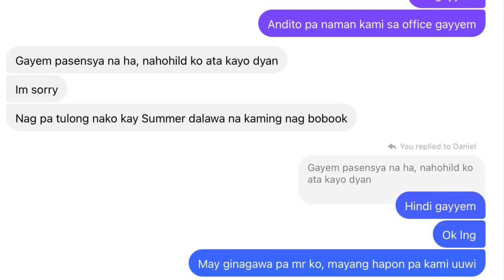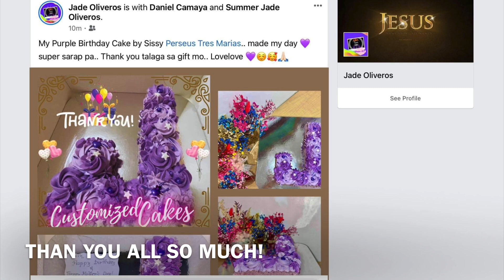LETTER J CAKE || HAPPY BIRTHDAY SISSY JADE Outrun DYC Purple